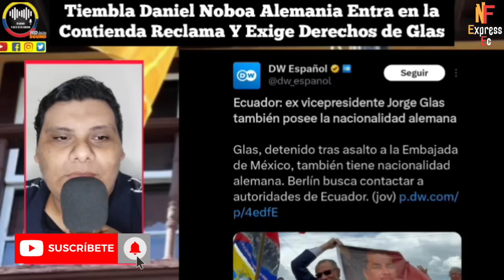⛔ALEMANIA RECLA.MA POR SU HIJO GLAS GOBIERNO DE NOBOA SIENTE EL TERROR NOTICIAS RFE TV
EMBAJADA DE ALEMANIA ENTRA AL RUEDO Y RECL4MA POR SU CIUDADANO JORGE GLAS HACE RETROCEDER AL GOBIERNO AUTORITARIO DE NOBOA NOTICIAS RFE TV 👇